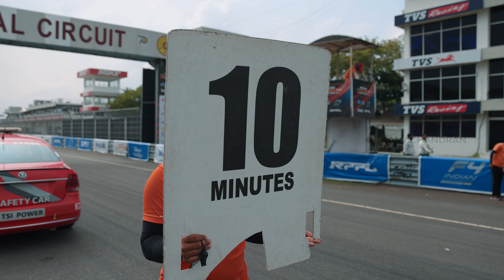Racing under the stars | International Photographer Dr.L Ramachandran | 2024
Racing under the stars
Experience the adrenaline rush in a whole new light at the Formula 4 race, Island Grounds, Chennai. As the sun sets, the track comes alive with the glow of headlights and the roar of engines. Under the cover of darkness, drivers push their limits, navigating sharp turns with precision and skill. Chennai will be treated to a spectacle of speed, strategy, and stunning visuals as cars promise excitement at every turn.